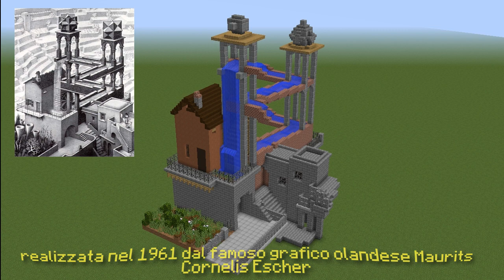Minecraft [Illusioni ottiche] ~ Ingannare l'occhio (La cascata di Escher)